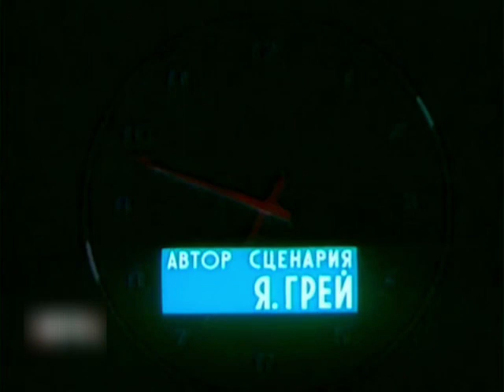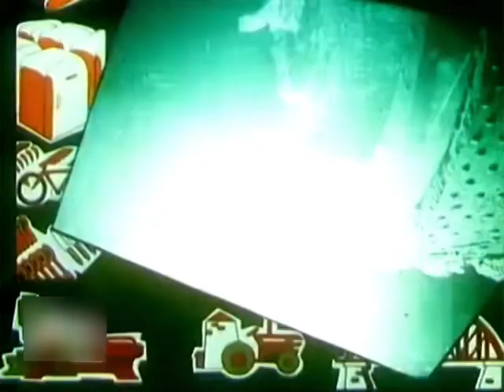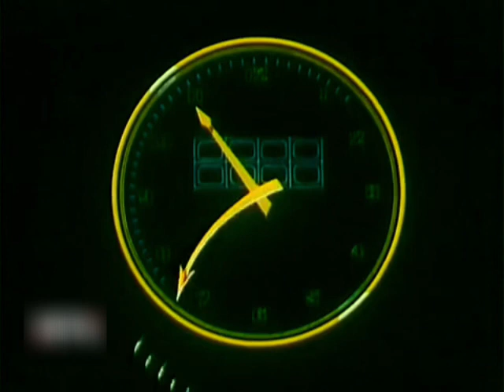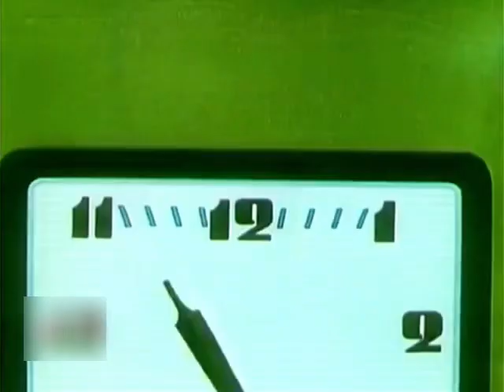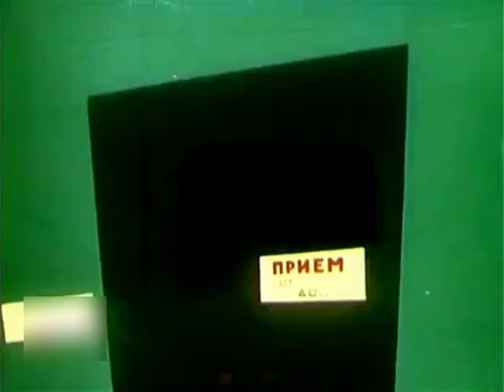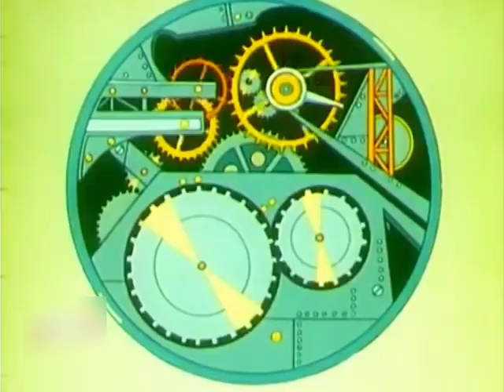Проверьте ваши часы (1963)